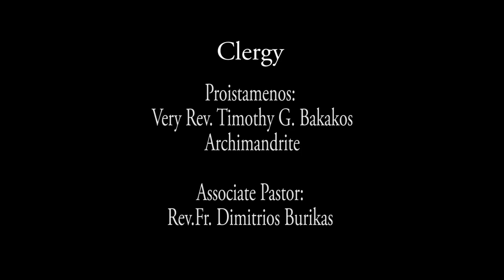2016-11(Vol #16-3) Assumption Greek Orthodox Church Adult Education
Recorded on Sunday Nov 13, 2016